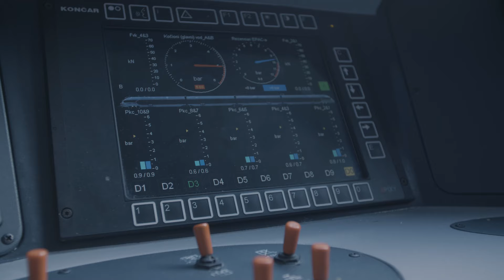Evropska godina željeznice 2021.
Kada ste se posljednji put vozili vozom?
Evropska unija je proglasila 2021. godinu Evropskom godinom željeznice kako bi istakla i promovisala brojne prednosti ovog održivog, sigurnog i pametnog prevoznog sredstva!